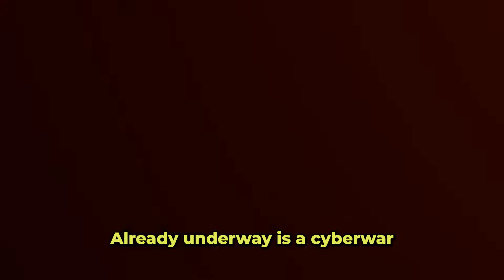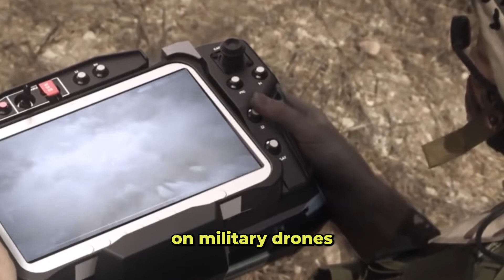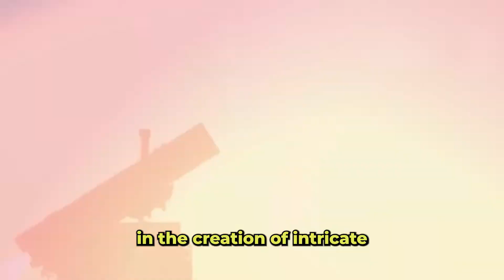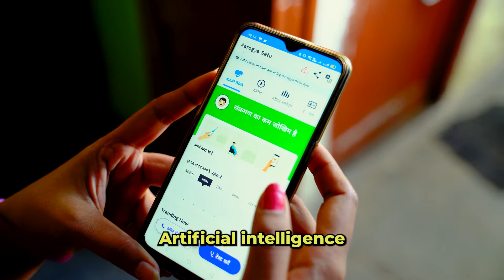Dangers of Artificial Intelligence In Modern Warfare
AI in warfare could be the most powerful weapon of the future, but it comes with serious risks. In this video, we take a deep dive into the dangers of AI in modern combat, from autonomous drones and robotic soldiers to the possibility of AI making deadly decisions. Will AI in warfare lead to an arms race or even worse, uncontrolled violence? Watch as we uncover the dark side of artificial intelligence in the battlefield and explore the ethical dilemmas surrounding this new military frontier!

💬 Have questions, feedback, or ideas for future videos? Drop them in the comments—we’d love to feature your ideas in our next content series!

About Us:
At Global Tribune, we’re passionate about bringing you high-quality, well-researched, and engaging content on the topics that matter. Whether it’s cutting-edge technology, global trends, or deep dives into transformative innovations, our goal is to inform, inspire, and ignite conversations that shape the future.

Thank you for being part of our community. Your support helps us grow and keep creating amazing content.